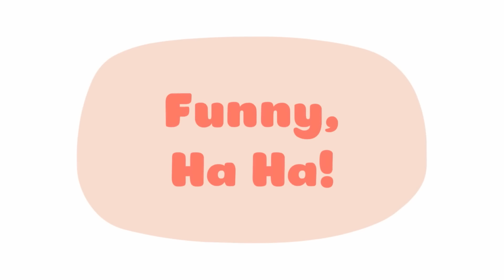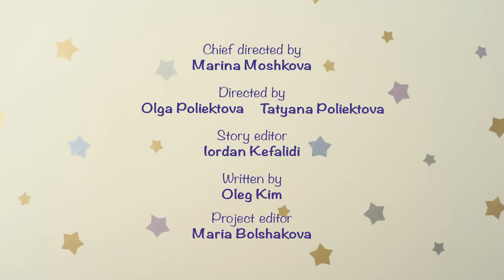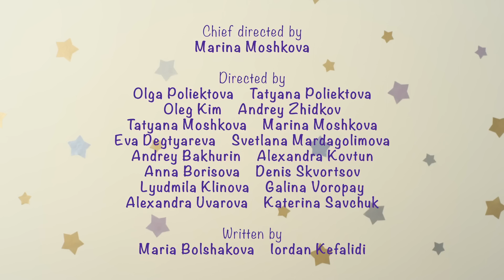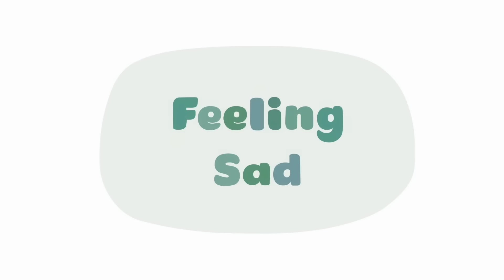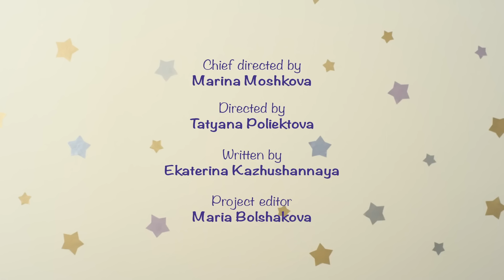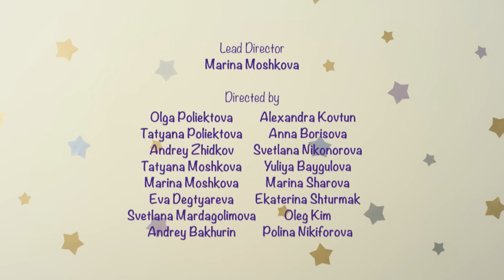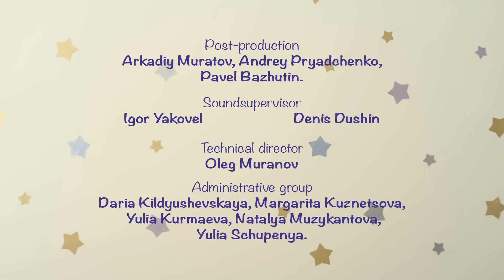BabyRiki | Little Laughs League 😊 Best episodes collection | Cartoons for Kids | 0+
00:00 - Chompy
04:52 - Clowning Around
09:15 - Wally’s Special Gift
13:39 - The Puzzle
18:02 - Crown
22:25 - Chalk
26:49 - Beads
31:12 - Staying awake for Christmas
35:35 - Let’s Play
40:00 - Magic Wand
44:24 - Hopping
48:47 - Boo!
53:11 - Who Is It?